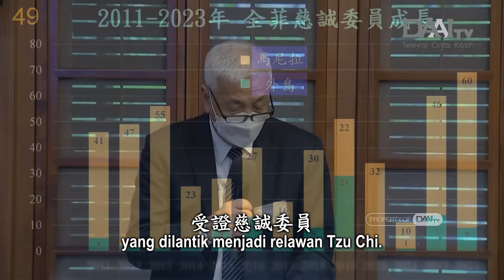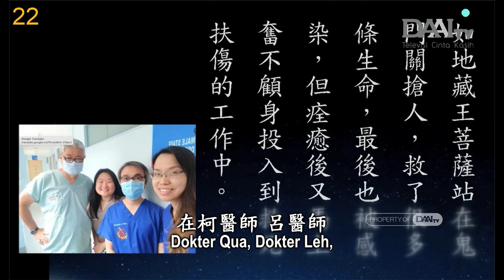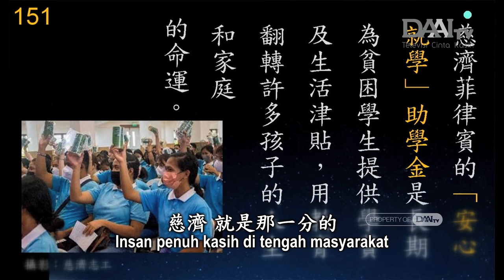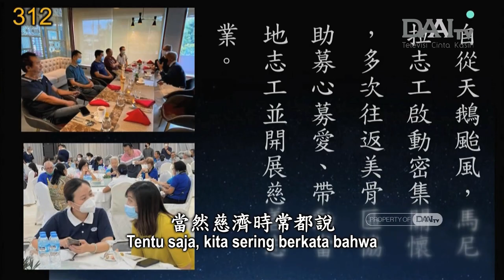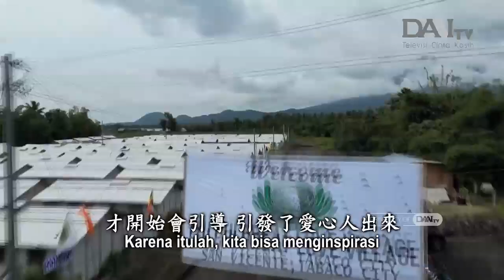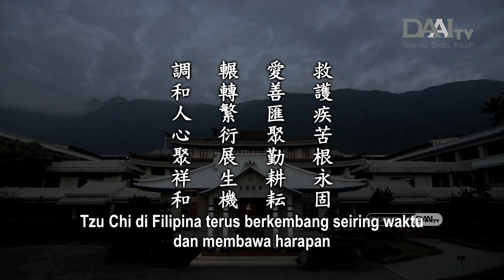Lentera Kehidupan 20230616 調和人心展生機 Menyelaraskan Pikiran Manusia dan Membawa Harapan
Pada masa pandemi Covid-19, relawan Tzu Chi Filipina terus menjalankan misi Tzu Chi di pulau-pulau terpencil di Filipina dan membimbing relawan setempat. Tahun ini, akan ada 60 orang di Filipina yang dilantik menjadi relawan Tzu Chi. Berhubung ada banyak orang yang kekurangan, jatuh sakit, atau mengalami keterbatasan fisik di tengah masyarakat, maka Tzu Chi sangat dibutuhkan di sana.

Setiap orang hendaknya bertekad untuk menjadi petani yang dapat menabur butir demi butir benih cinta kasih. Dengan demikian, barulah masyarakat yang harmonis dapat terwujud. Kondisi iklim yang tidak selaras disebabkan oleh pikiran manusia yang tidak selaras. Karena itu, kita hendaknya menyelaraskan pikiran manusia dengan Dharma dan menghimpun cinta kasih orang-orang. Jika bisa demikian, dunia ini akan menjadi Tanah Suci Bodhisattva.